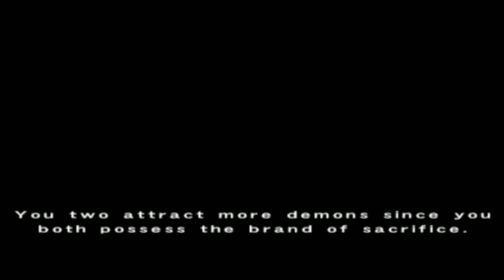Trying Some BERSERK Games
FUCK YOU. I'm human, the real deal, right down to the fuckin' marrow of my bones. Don't lump me together with you faggot-ass monsters.

Also more Berserk games please.

Featured Games:
00:00 - Sword of Berserk: Guts' Rage (DC)
20:17 - Berserk: Millennium Falcon Hen Seima Senki no Shou (PS2)
41:41 - Berserk and the Band of the Hawk (PC)